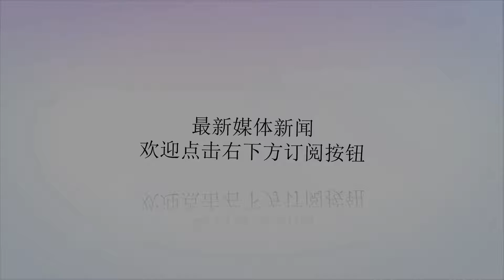5个拥核国家，为何中国承诺不首先使用核武？哪种情况发动核攻击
谢谢！目前世界上合法拥有核武器的国家，有8个，日本并没有算在其内。在这8个国家里，美、英、俄、法和中国签署了《不扩散核武器条约》。而在这5个国家里，只有中国做出承诺绝不首先使用核武器，这是为什么呢？为何其他国家都没承诺呢？上个世纪60年代，我国饱受西方国家的核威胁，我国就毅然决然的下定做出原子弹来，在研制过程中更是受到来自西方国家的重重阻拦，美国还推波助澜的将这消息告诉日本。从决心研制原子弹时，我国就明确表示不是想对哪个国家使用，完全是为了维护国家安全捍卫尊严。所以，我国成功试爆原子弹后，第一个就告诉了日本，并对世界承诺绝不优先使用。不过，我国虽然做出承诺，但这并不是绝对的。有三种情况被我国认为等同于核攻击，一旦发生，我国将毫不犹豫使用核弹予以还击。第一种，我国核基地遭到打击。核武器基地放置的都是核武器，也是我国最后的防御反击手段，如果敌方攻击核基地，核武一旦爆炸，那么就等同于敌方使用了核武器。第二种，我国战略武器遭到打击。我国目前拥有的战略武器分为三种：航母、核潜艇、战略导弹，这是我国解放军的战略力量，如果敌方打击战略武器，我国损失是不可估量的，甚至丧失战斗力，这时候我国就会用核武捍卫祖国和人民的安全。第三种，三峡大坝。三峡大坝对于我国来说非常重要，其地理位置特殊，战略意义重大。是解放军后援的中坚力量，如果三峡大坝都被敌人所打击，那么说明我国防御系统已经出现重大漏洞，并且对方意图已非常明显了。因为一旦大坝塌方，周边城市，下游人民的生命财产安全将受到严重威胁。中国是神圣不可侵犯的，对于那些动不动就叫嚣袭击三峡大坝，袭击我国航母和战略武器的国家，不好意思，我国的核弹和东风快递都随时准备着。